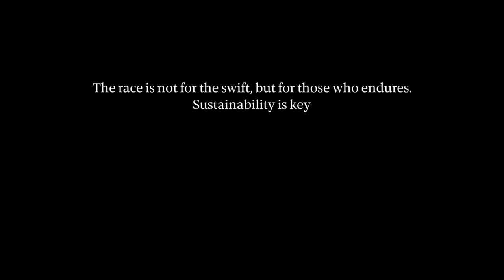Dr. Christine Walwyn — The SKTA Experience Video Series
Tourism Stalwart: Dr. Christine Walwyn, Former Chief Executive Officer, St. Kitts Tourism Authority